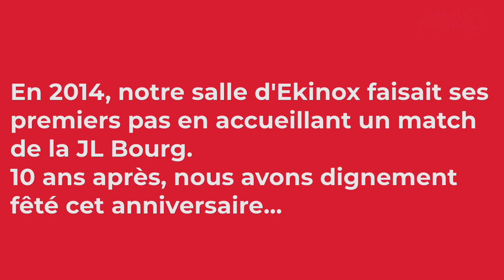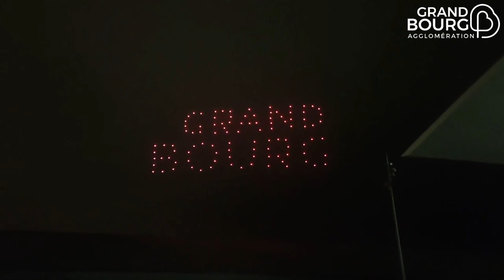10 ANS D' EKINOX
Retour en images sur la journée exceptionnelle  des 10 ans de notre salle Ekinox !